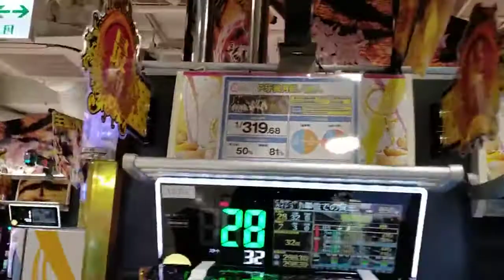New Garo 🐺 100,000 shots ⁉️ Really ❗️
When I checked the new Garo after the pachinko side business on June 15th ... I was surprised! ️ 20,000 and 30,000 shots came out with a super margin, and even higher, 80,000 shots, 90,000 shots and 100,000 shots came out. Pachinko side business from this ⁉️ It seems that you can expect something. Thank you ♪